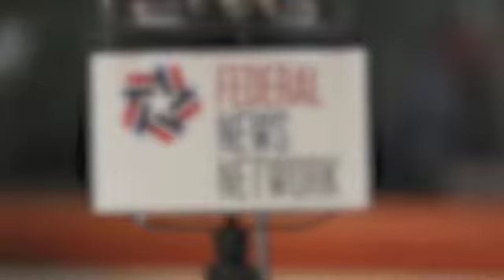5G: Modernization and the Art of the Possible for Government